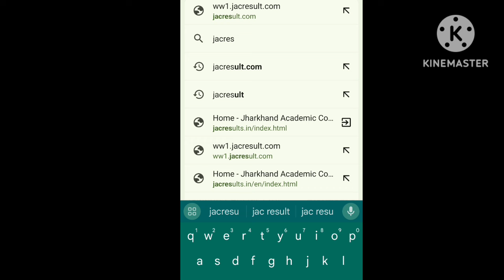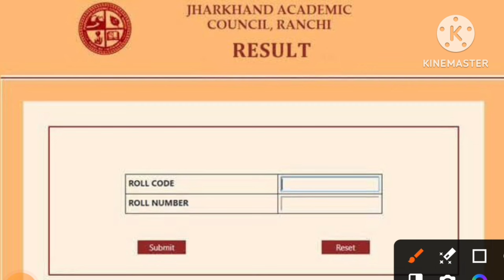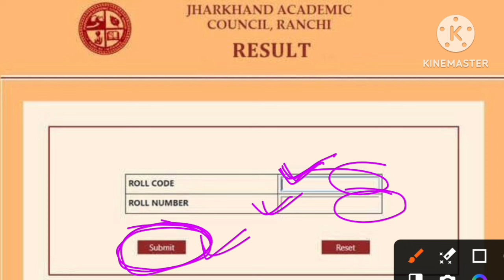मात्र 20 सेकेंड में रिजल्ट चेक करें/ Jac 10th Result 2024 kaise check kare | Jac Board Result 2024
Jharkhand Board class 10 result kaise dekhe
jac Board 10th result kaise dekhe 2024
Jharkhand Board matric result 2024
10 class Result kaise check kare jac 2024